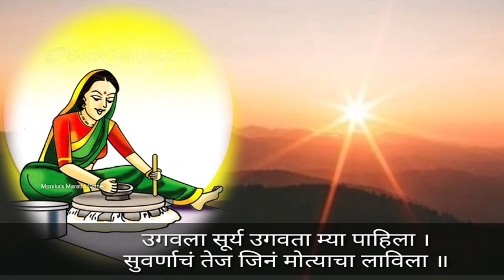जात्यावरील गाणी सूर्यनारायणाची ओवी भाग-२ | उगवला नारायण सूर्यनारायणाच्या ओव्या | Jatyavaril ovi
आमचे इतर व्हिडिओ पाहण्यासाठी चॅनेलला नक्की भेट द्या धन्यवाद.